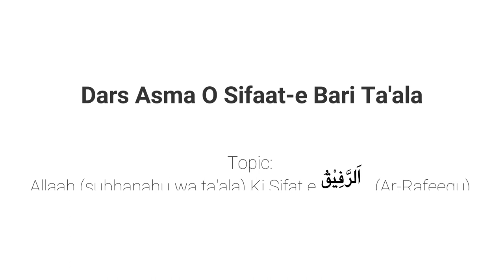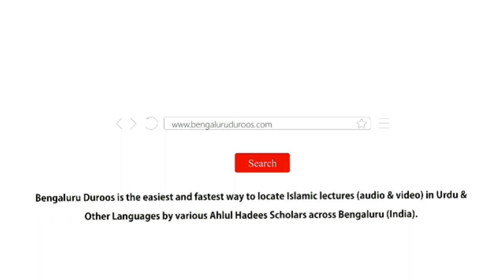Asma O Sifat Part - 62 | Allaah Ki Sifat-e اَلرَّفِيْقُ (Ar-Rafeequ) | Muhammad Muadh Abu Quhafah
Topic: Part 62 - Allaah (سبحانه وتعالى) Ki Sifat-e اَلرَّفِيْقُ (Ar-Rafeequ)

٠٠٠٠٠٠٠٠٠٠٠٠٠٠٠٠٠٠٠٠٠٠٠٠٠٠٠٠٠٠٠٠٠٠٠٠٠٠٠٠